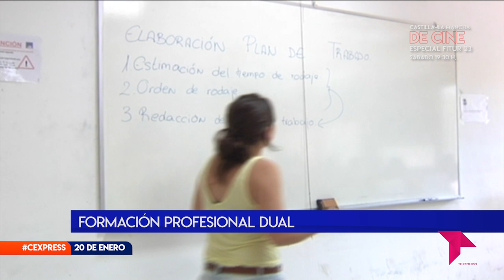CONECTAMOS EXPRESS VIERNES 20 ENERO 2023